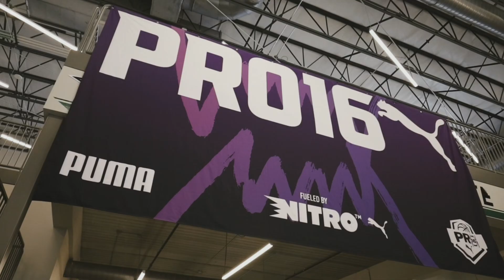Daceton & Keethon hooping on the puma circuit!!